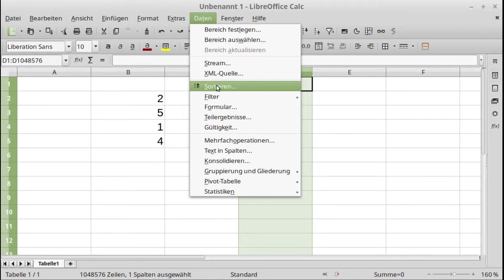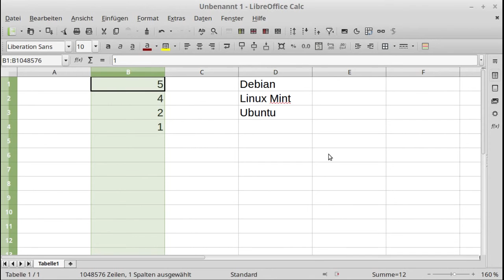LibreOffice - Calc - Sortieren von Zellen